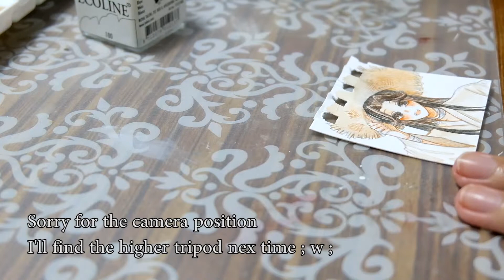【天官赐福】 谢怜 【Watercolor Time lapse】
Hello guys!
I'm Jester. I came back to update my channel a little bit.
I'll try to upload another video if I have time.

Hope you can enjoy and like it!

Character : Xia Lian
Source : 天官赐福 or Heaven Official's Blessing (Chinese novel)
Tools
Kusakabe watercolors
Holbein watercolors
Canson Mix media paper
Raphael campus brush
Pyramid Synthetic Rigger brush